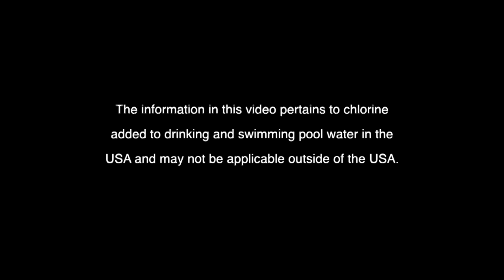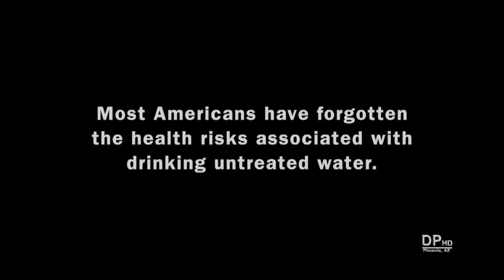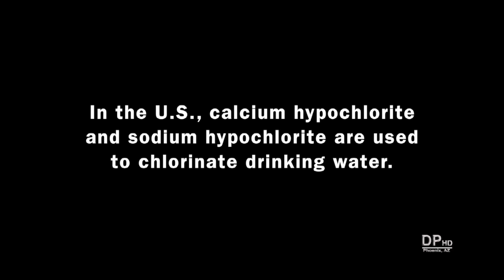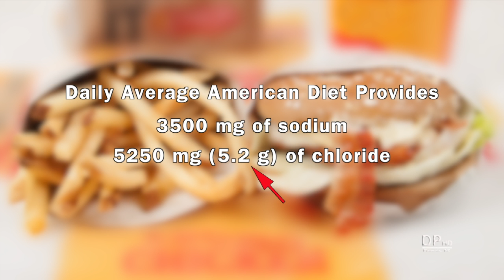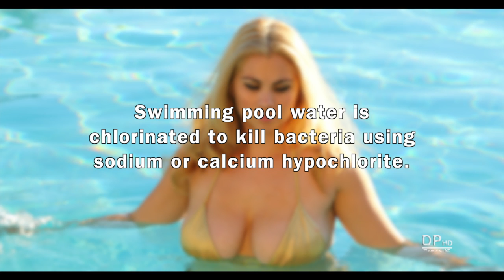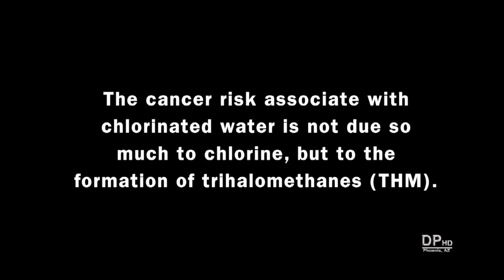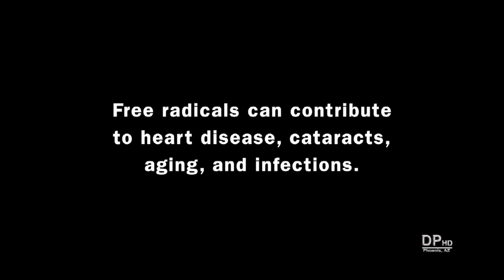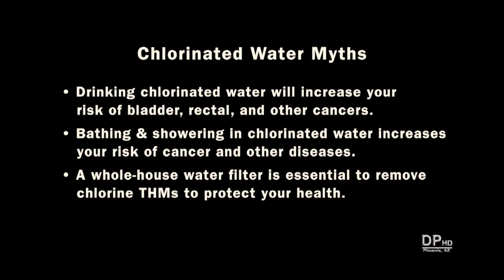Chlorinated Water Facts & Myths - DiTuro Productions, LLC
Chlorinated Water Facts & Myths looks at what is water chlorination, does it pose the health risks water filter manufacturers claim, and why chlorinated water is not a major source of chlorine.